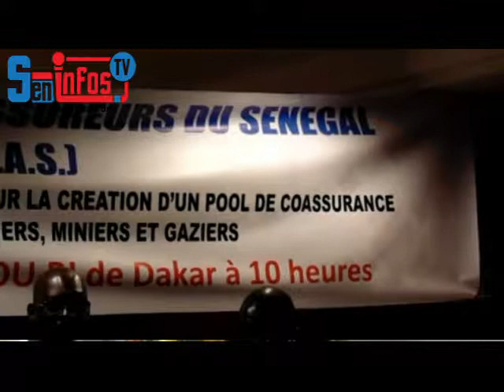AG Création Pool de CoAssurance des risques pétroliers,Miniers et Gaziers